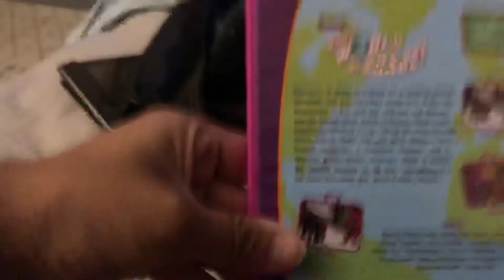New bArney Dvd